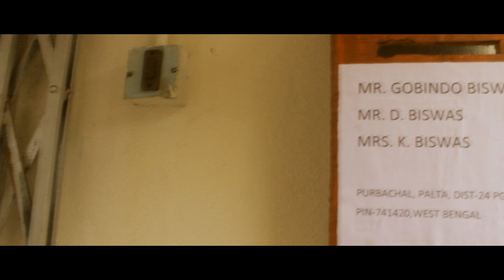Connection LOST || Bengali Short Film - 2017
Purvarchana Films Presents
Directed By Santanu Mondal

Cast -
Soumik Moitro, Arindam Mondal, Subhadip Biswas,
Subhajit Adhikary, Anik Biswas, Anirban Biswas,
Santanu Mondal, Avisek Biswas

ScreenPlay - Script - Direction
Santanu Mondal

Editing - Dipanjan Biswas

Special Thanks -
ANJALI  MONDAL
LALIT MONDAL
DEBJANI BISWAS
AKASH PATRA
NABAMITA DAS